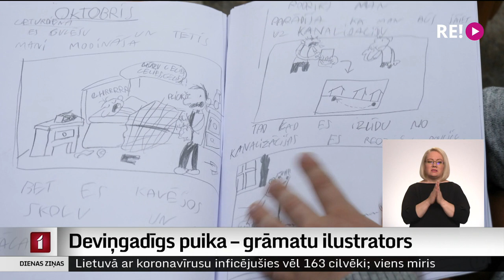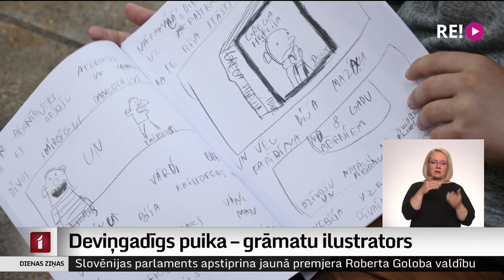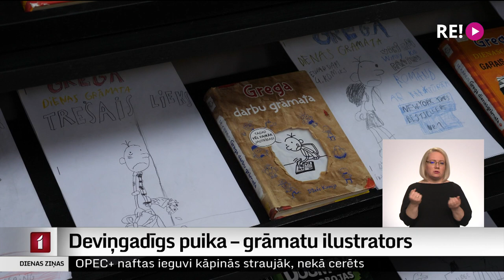Deviņgadīgs puika – grāmatu ilustrators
Sabilē plašākai publikai šajā pavasarī atklājies kāds neparasts talants. Deviņgadīgs puika, kuram ļoti patīk grāmatas. Taču viņam žēl tās atdot bibliotēkai un vēlāk aizmirst īpašos stāstus. Tāpēc jaunais mākslinieks Edvards tās uzzīmē pats. Grāmatu jau ir tik daudz, ka nupat sabilnieki tās varēja novērtēt izstādē.